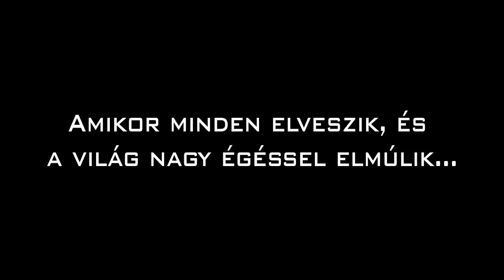TÁMADÁS ÉRT BENNÜNKET :(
Ha folyton az edény külsejét tisztogatjuk, hogyan, és mikor fog az edény belseje megtisztulni? Avagy, ha ilyen sok a külső ellenség, mikor lesz alkalmunk arra, hogy véglegesen leszámoljunk a belső ellenséggel?

E csatorna célja az, hogy Krisztus tanításának fényével rávilágítson azon téveszmékre, amelyek megbetegítik a testet, szellemi sötétségben tartják, és halálra éheztetik lelkek millióit; A legfontosabb célkitűzés az, hogy rámutasson azon tanításokra, amelyek megértésével és megcselekvésével teljes szabadulást nyerhetünk a világ hazugságai okozta szellemi vakság, és a testi gondolkodás börtönéből.